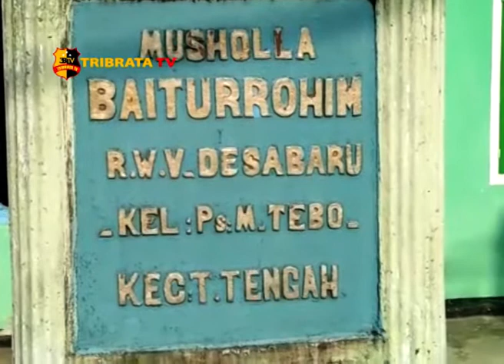SAT BINMAS POLRES TEBO MELAKSANAKAN BHAKTI SOSIAL